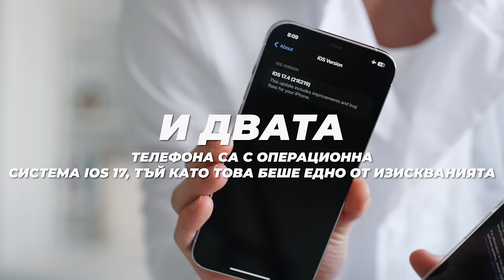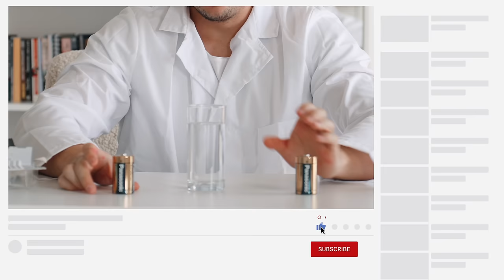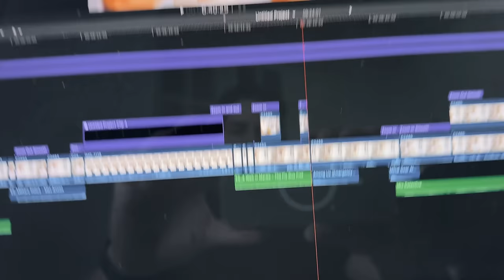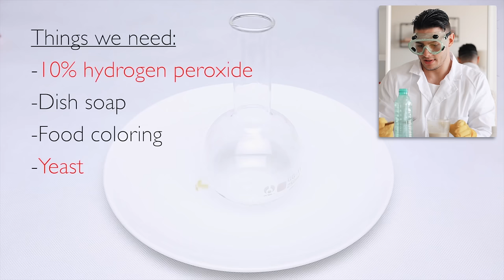ТЕСТВАМ ТИКТОК ЕКСПЕРИМЕНТИ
Здравейте, мои малки учени!
Готови ли сте за вълнуващото приключение в света на науката от TikTok? Днес ще са ни нужни картофи, телефони и какво ли още не, за да тестваме научните експерименти, които TikTok ни предлага 🥳